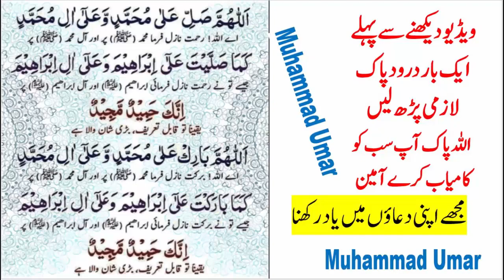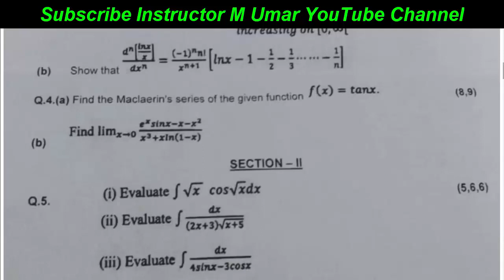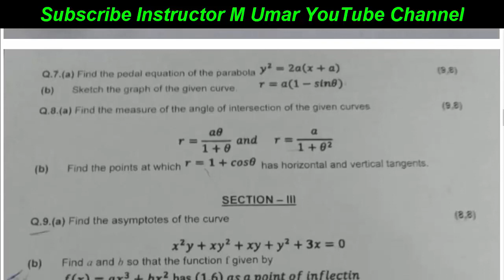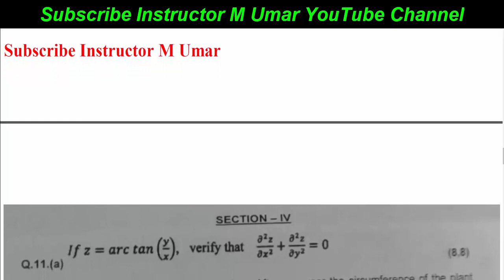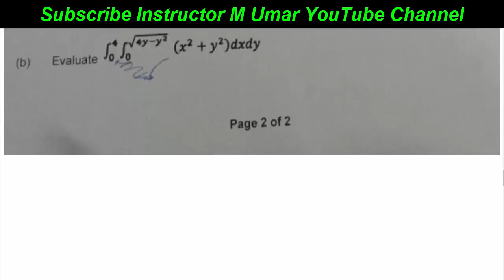BSC ADS Part 1 General Math 2020 Original Paper Punjab University BA BSC ADP Past Papers PU Papers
Copyright lines 👉